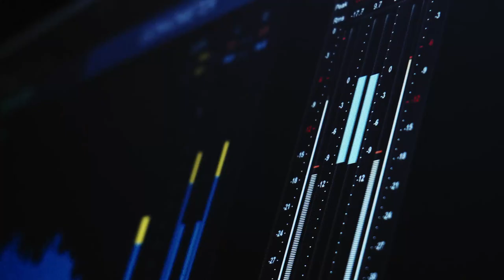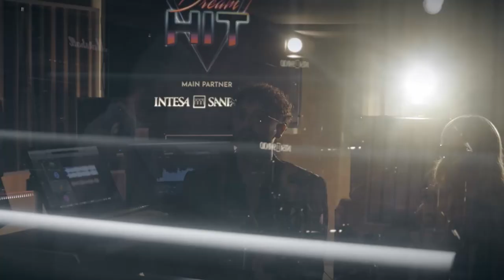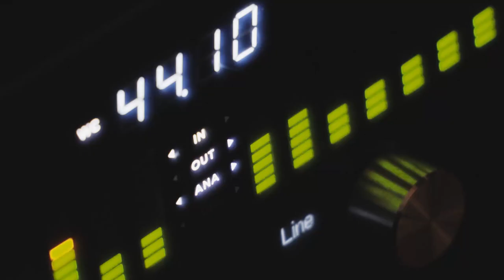DreamHIT - The Social Music Talent - Feat. Jo Squillo Pt. 2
Ecco a voi la seconda puntata di DreamHIT, il primo music talent 100% social!
Due giudici d'eccezione, M¥SS KETA e Carl Brave , un conduttore elegantissimo @guglielmoscilla  e un giudice guest che di musica ne sa a pacchi (stasera sarà con noi Jo Squillo!)

Main Partner Intesa Sanpaolo

Quale sarà la hit vincitrice della serata? Scopriamolo insieme!